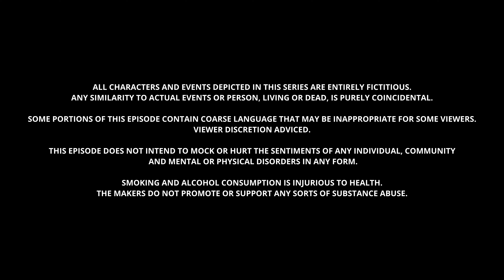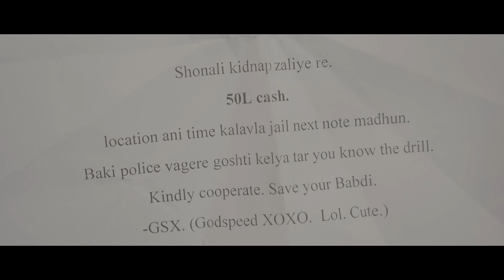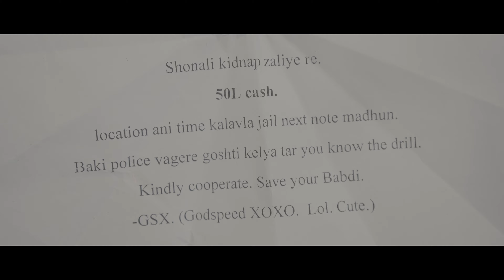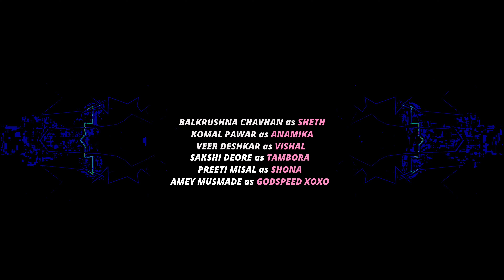Godspeed XOXO | Episode 06 | मराठी Web Series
GODSPEED XOXO
EPISODE 06: Maati

Godspeed impresses Shona by effortlessly executing the most important task of the plan. Unaware of Shona's motives, he asks her out only to invite more pain and confusion.

CAST
Balkrushna Chavhan as Sheth
Sakshi Deore as Tambora
Preeti Misal as Shona
Amey Musmade as Godspeed XOXO
Veer Deshkar as Vishal
Komal Pawar as Anamika
Rutuja Burse as Ira
Yogesh Bhagat as Mercenary
Ashwyn Goveas as Mercenary
Ruben Chandane as Mercenary
Aniket Alone as Mercenary

CREW
Writer, Director, Editor: Amey Musmade
Executive Producers: Nimish Pansare, Balkrushna Chavhan
Associate Producer: Preeti Misal
Casting: Manoj Narule
Cinematographers: Prashant Satkar, Saurabh Khotkar
Assistant Directors: Manoj Narule, Shruti Jadhav
GSX Theme: Pratham Suryawanshi
Action Director: Saurabh Khotkar
Sound Design and Mix: Sarthak Joshi
VFX and Colour: Amey Musmade
Foley: Abhay Koyadwar
ADR: Pranav Ghodnadikar

GODSPEED XOXO
A Marathi Web Series
A WOLF.X PRODUCTION

Godspeed XOXO's life takes a turn when someone from his past returns desperately asking for help. His lonely world unravels, but the reunion lands him in trouble. Will he find a way out and rise above all his traumas?